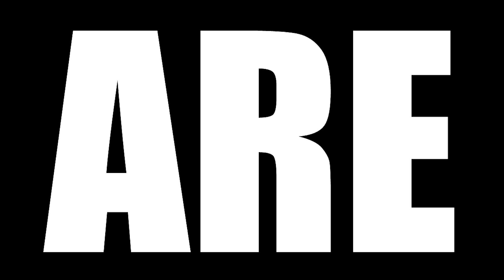BLUE LOCK EPISODE 16 - 17 REACTION || "Tri-Fusion" and "Donkey"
Today we are watching BLUE LOCK Episode 16 Reaction, TBR reacts to Kunigami, Chigiri and Reo team up and decide to go against Isagi, Nagi and Barou. In episode 17, All of Isagi and Nagi's ex-teammates have evolved to present themselves as the perfect competitors. As Team White tries to deal with Barou's ego, Isagi finally catches up to the king himself.